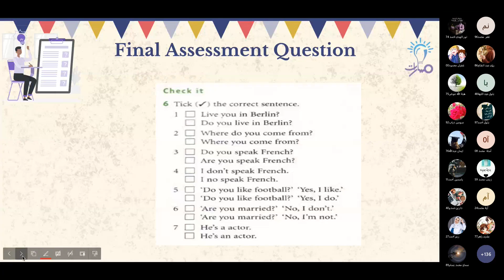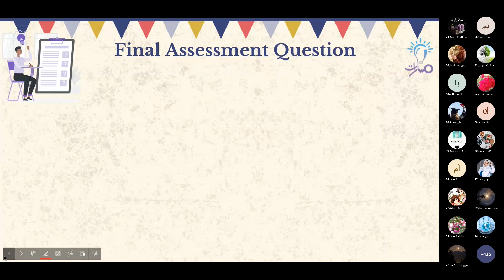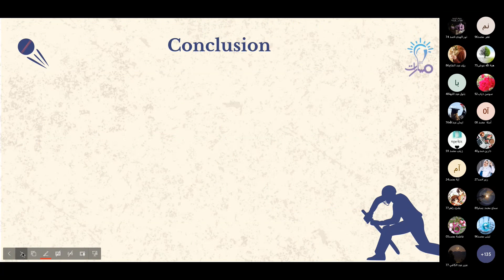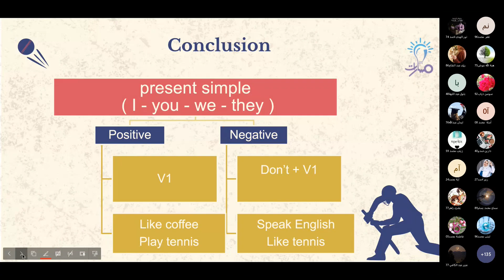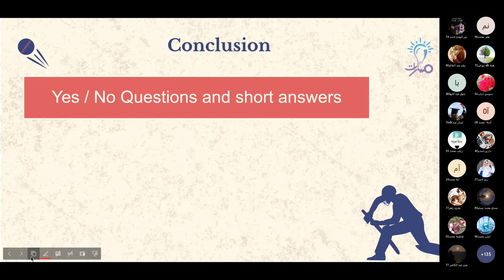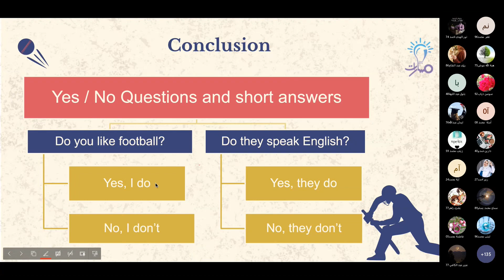Conclusion | اللغة الإنكليزية الثالث الثانوي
شرح فقرة Conclusion من درس مراجعة و تأسيس لمادة اللغة الإنكليزية للصف الثالث الثانوي - منهاج شمال غرب سوريا